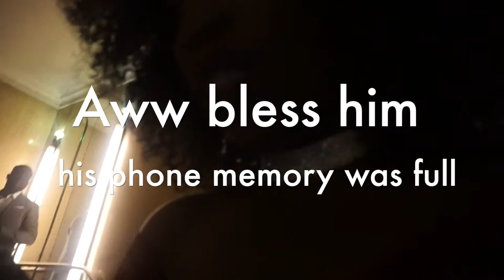VLOG 9 WRETCH 32'S ALBUM LAUNCH "WEDDING PART 2 WAS A VIBE!!"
YES YES YES PEOPLE DEM

I am committing to putting out a new Vlog every Sunday God willing!

The home of LIFESTYLE | MOTIVATION | WELLBEING | FASHION | HAIR

REMEMBER GUYS POSITIVITY BREEDS HAPPINESS

SO IM SPREADING SOME POSITIVE VIBES YOUR WAY xx

PERISCOPE : WUNMITHEARTIST

HAVE A BEAUTIFUL  AND BLESSED DAY BEAUTS